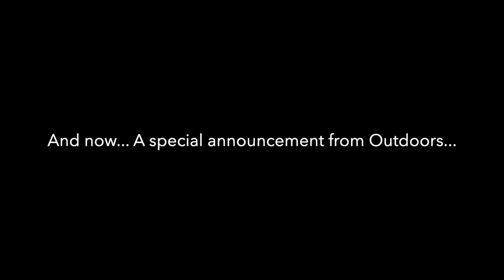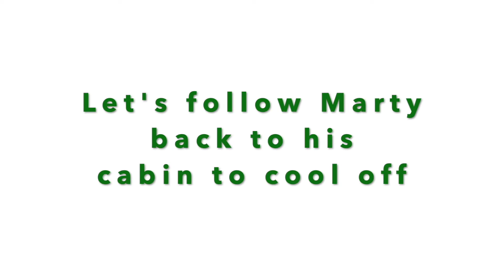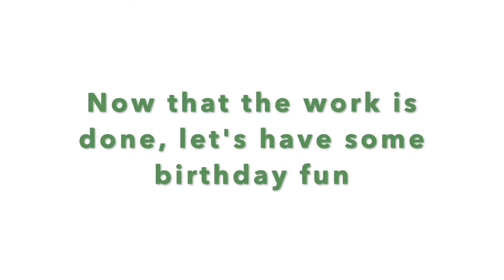Camp Airy Summer Line Up 2020 - Week 2